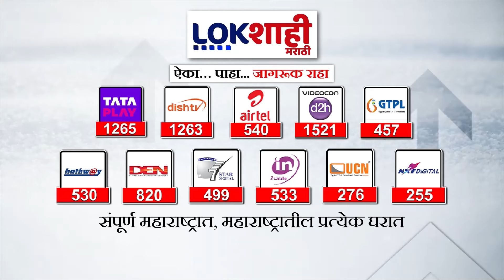Mumbai Rain : मुंबईत मान्सूनपूर्व पावसाची हजेरी, दादर परिसरात दमदार पाऊस Lokshahi Marathi